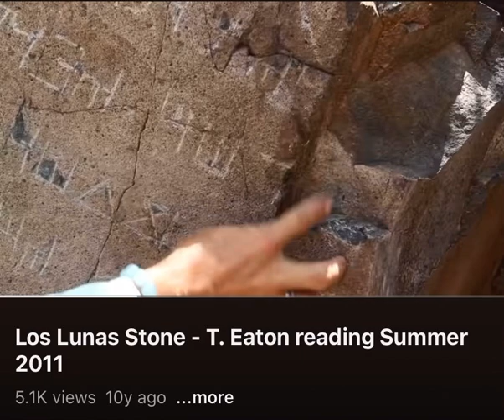True name of the Most High…God of the Israelites. YAHAWAH …the only name wittten in stone